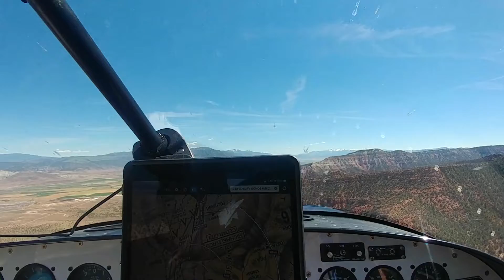Plane to Paraglider - Thermal Mountain Flight from Utah's "Cove Launch"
Glenwood Mountain, Utah
My highest and furthest flight yet.